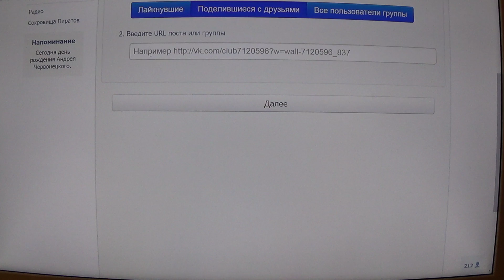Розыгрыш пригласительных в Драмтеатр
Розыгрыш двух пригласительных на спектакль "Лёвушка" в Донецком Драматическом Театре от паблика Донецк | City Streets | Улицы города